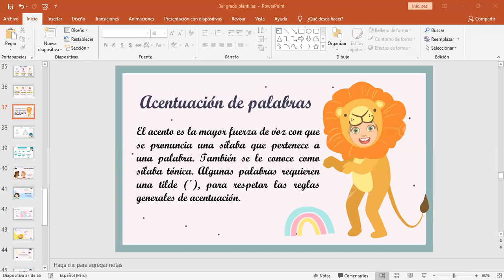SESIÓN 23 y 24_ Acentuación de palabras I y II_2DO BIMESTRE - COMUNICACION - 3ER GRADO